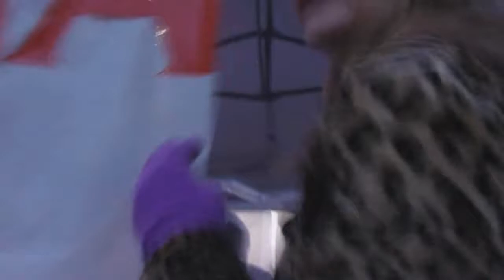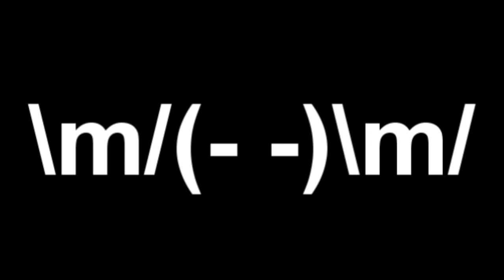Nightmare on Chicago St 2